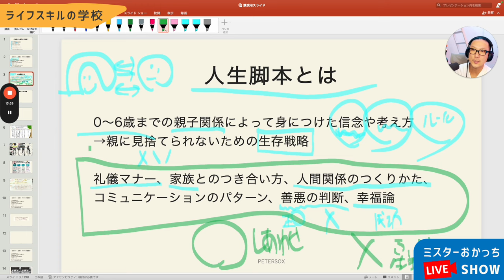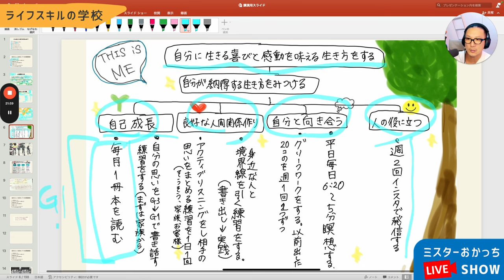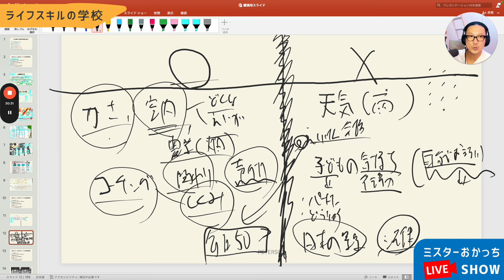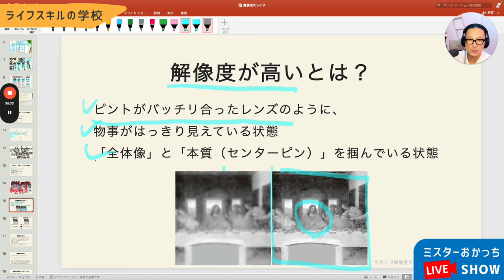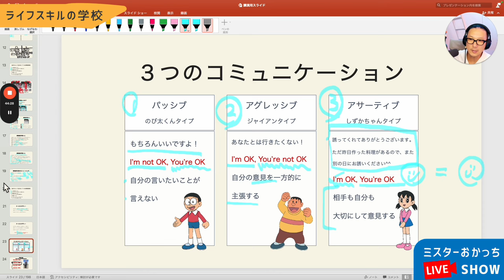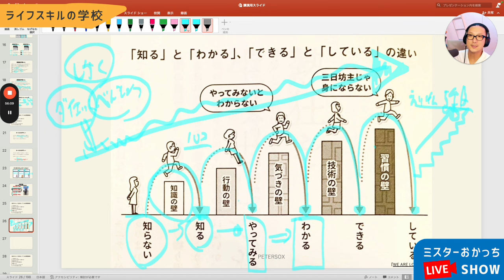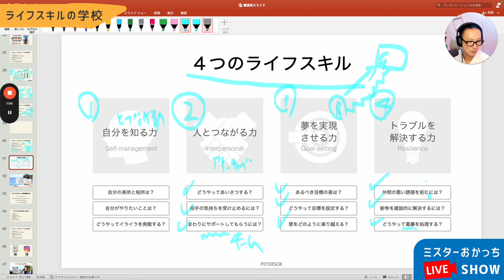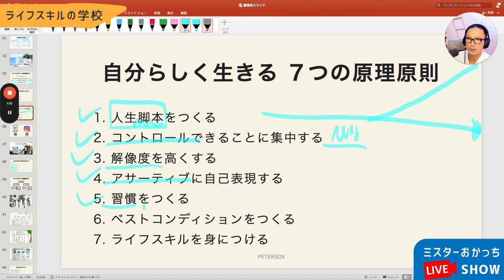【有料級】本来の自分を取り戻す！7つの原理原則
1980年大阪生まれ。同志社大学法学部を卒業後、外資系製薬会社に勤務。うつ病の薬の情報提供をする中で「うつ病をなくすためには社会に出るまでのライフスキル教育が大切」と考えるようになり、30歳の時、マサチューセッツ州スプリングフィールド大学アスレチックカウンセリング学科修士課程に留学。

2014年に和歌山県でライフスキルの学校PETERSOXを立ち上げ、「いつでも、どこでも、自分らしく輝ける社会をつくる」をビジョンに掲げ、１万人以上の子どもに夢中になれるライフスキル教育を提供している。

2019年に地域で活躍している20歳から40歳までの若者が選ばれるJCI JAPAN TOYP 2019（通称：青年版国民栄誉賞）にて、会頭特別賞を受賞。

2013年 ファーストティーコーチ優秀賞を受賞

2016年 創業支援ビジネスプランコンテスト入賞

2017年 NICe全国ビジネスプランコンテスト奨励賞

2019年 JCI JAPAN TOYP （旧：人間力大賞）会頭特別賞